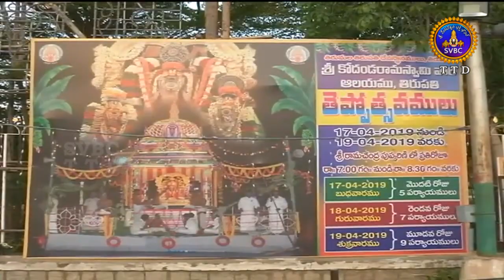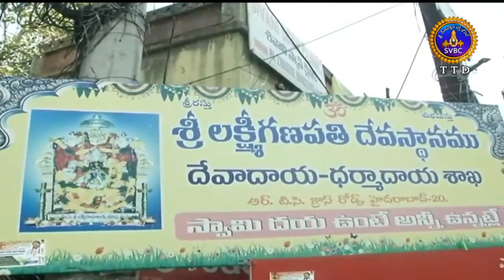ఆధ్యాత్మిక విశేషాలు | Adhyatmika Viseshalu | 9 PM | 16-04-19 | SVBC TTD